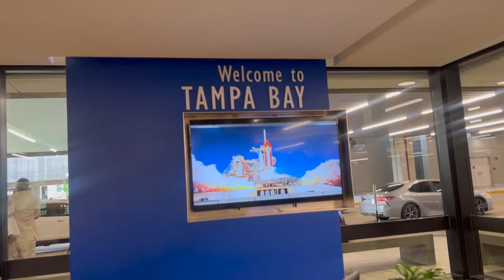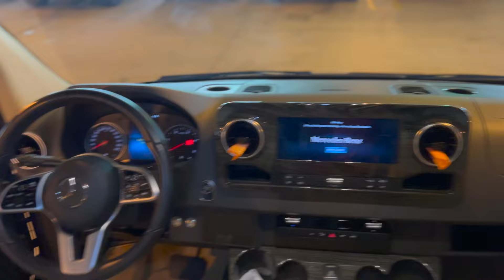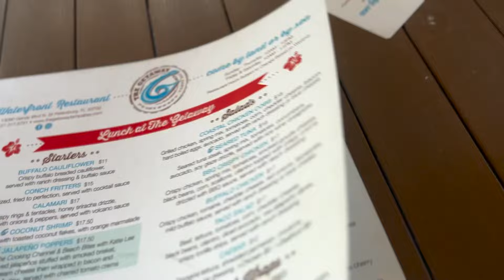Pool Parties & Yachts: Kay's FRIEND Tampa Bachelorette Party Highlights!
🎉 Join Kay on a wild ride through Tampa! 🎉 In this episode of KayAndJayVlogs, Kay kick off her Tampa Adventures with an epic Airbnb tour and unforgettable yacht fun! 🚤✨ Watch as Kay celebrate a bachelorette party weekend filled with pool parties, delicious food, and endless laughter. From exploring a luxurious Airbnb to cruising on a stunning yacht, this trip is packed with moments you won't believe! 🏡🎉

🌞 Join us for an unforgettable weekend in Tampa! 🌴 From pool parties to yacht adventures, Kay's FRIEND Tampa Bachelorette Party Highlights is packed with fun, laughter, and memorable moments! 🚤💃

Watch as we hit the pool, explore the luxurious Airbnb, and cruise on a stunning yacht. Ever wondered how to throw the ultimate bachelorette party? We've got you covered! 🎉✨

CHAPTERS:
0:38 - Traveling to Tampa
1:52 - Arriving at the Airbnb
4:09 - Exploring the Airbnb
10:52 - Getting Ready for the Pool Party
14:38 - Night Out in Tampa
22:30 - Back Home
FOLLOW US ON OTHER SOCIAL MEDIA PLATFORMS 👇🏾